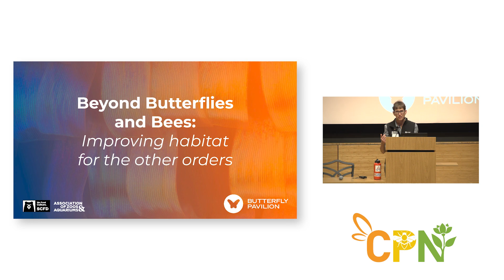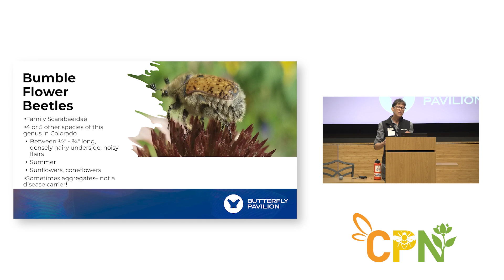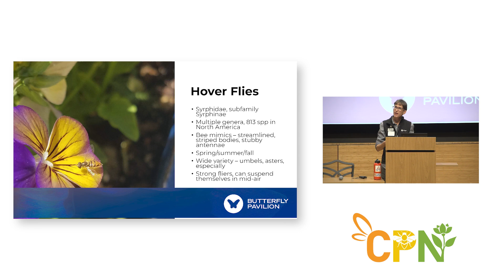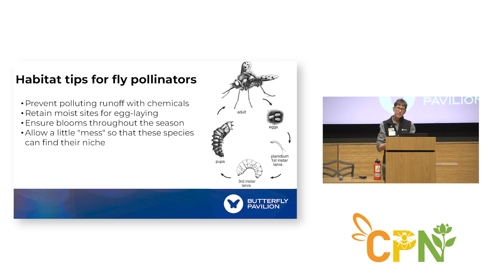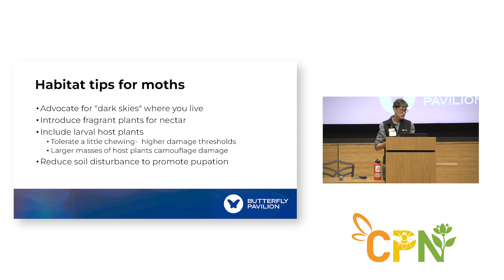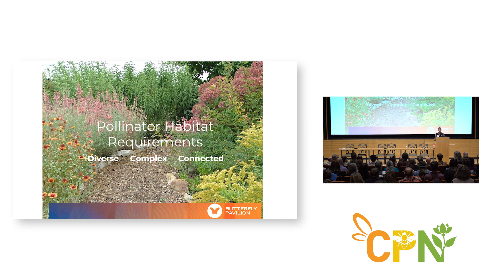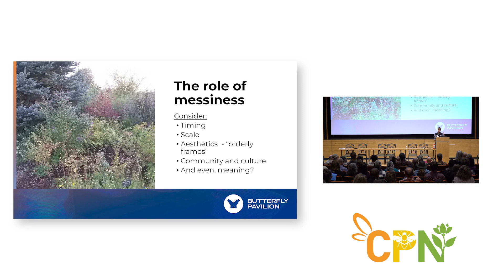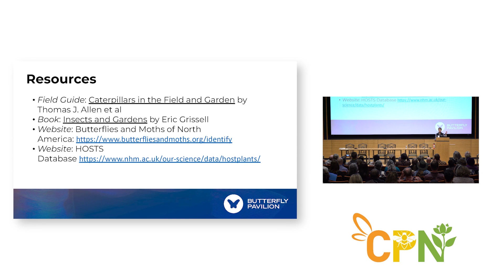2023 Colorado Pollinator Summit - Session 3 - Amy Yarger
Beyond Butterflies & Bees: Improving Habitat for the Other Orders with Amy Yarger of Butterfly Pavilion